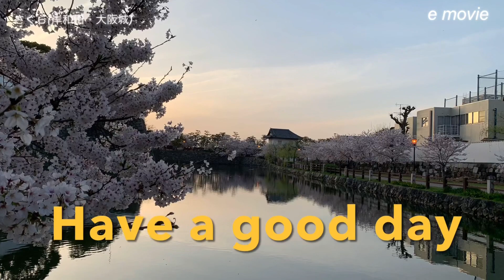【岸和田城&大阪城の桜】きしわだじょうとおおさかじょうのさくら, 기시와다성과 오사카성의 벛꽃 (2021.4.1)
おはようございます。桜🌸が満開しました。よって岸和田城と大阪城のさくらを準備しました。楽しみにご覧ください。

안녕하십니까. 벛꽃이 만개하였습니다. 그리하여 기시와다 성 주변과 오사카 성 주변에 피어있는 벛꽃을 준비하였습니다.  즐거운 하루 되세요.